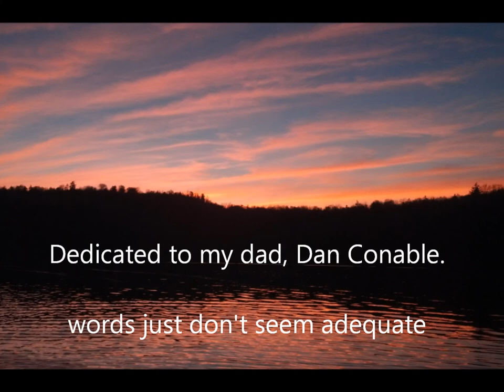Adirondack Skies - Matt Conable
Original song about summers with my father in a beautiful place.  Track can be downloaded via iTunes, CDbaby and other web portals.